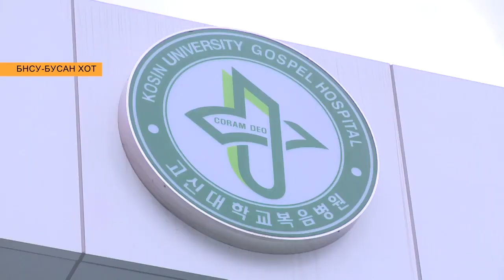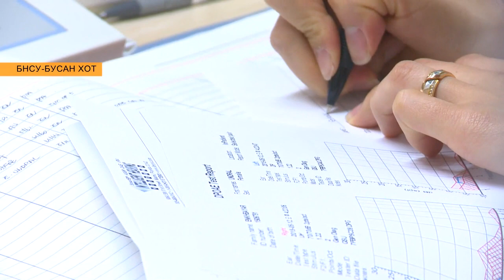Э.Ундрал охинд чихний дун суулгах хагалгаа амжилттай боллоо